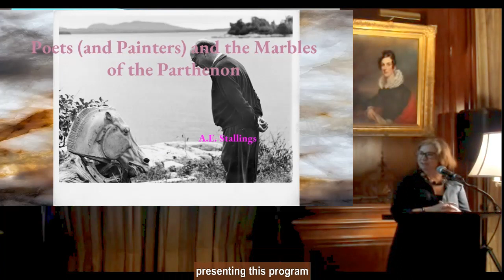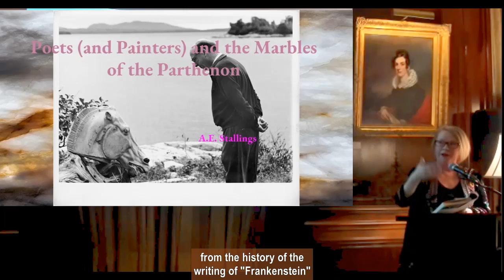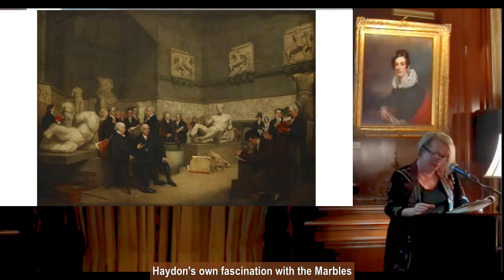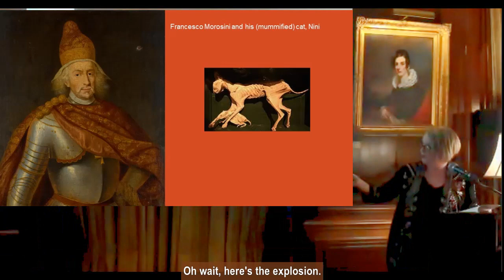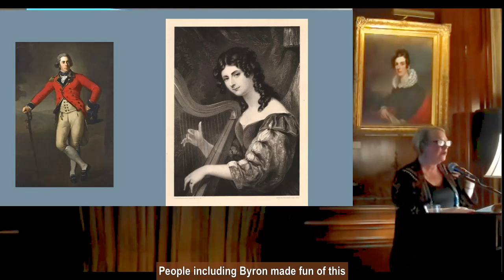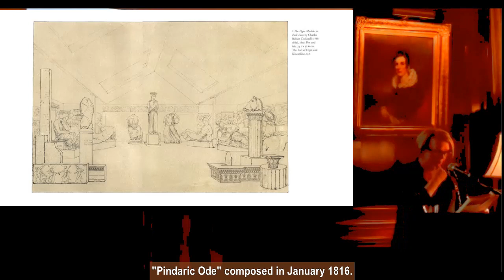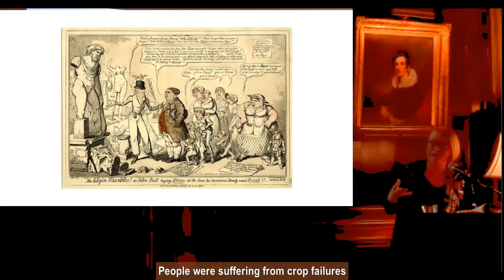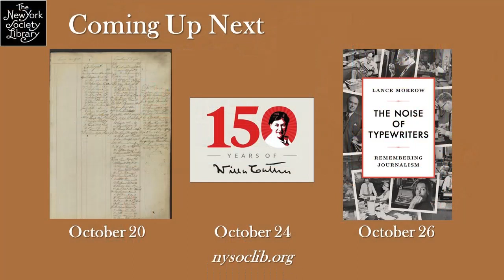A.E. Stallings, “Frieze Frame”: Artists and the Elgin Marbles, with The Hudson Review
A.E. Stallings, “Frieze Frame”: Artists and the Debate Around the Elgin Marbles, with The Hudson Review

The Hudson Review celebrates its 75th anniversary this year with an original in-depth essay by A.E. Stallings, "Frieze Frame: How Poets, Painters (and Actors and Architects) Framed the Ongoing Debate Around Elgin and the Marbles of the Athenian Acropolis." At this special event, Ms. Stallings will give an illustrated talk about the history of the Elgin Marbles, discussing the 19th century’s many attitudes toward them through the present-day debate about their future.